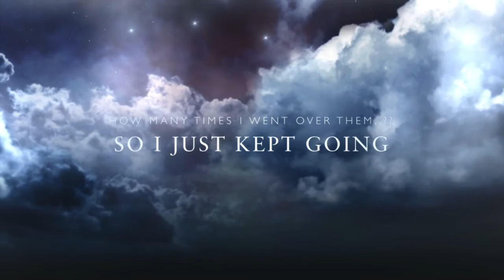The painting of the old cooler box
I made this big cooler box for work,but no one needs it anymore. so I’m going to keep my life jackets in there. So out comes the paint brushes!!!